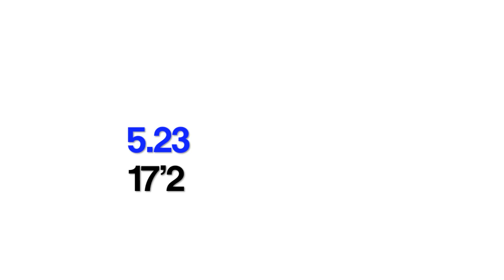Jack Whitt and Jordan Scott Joplin outdoor 2011